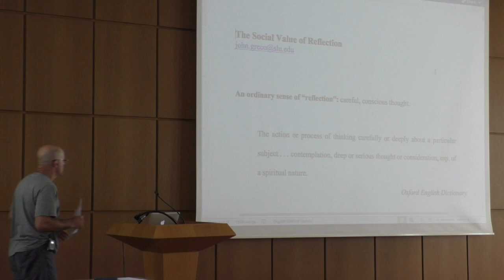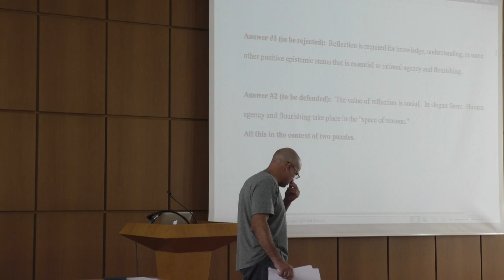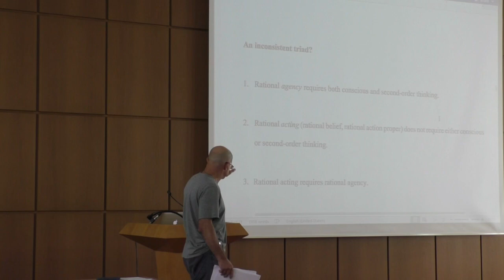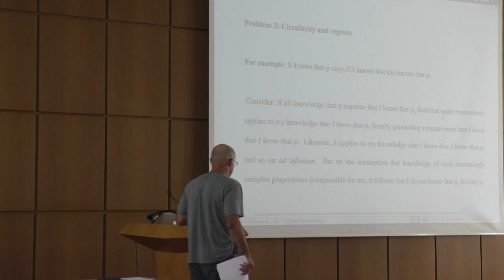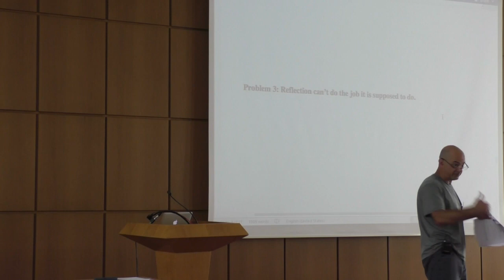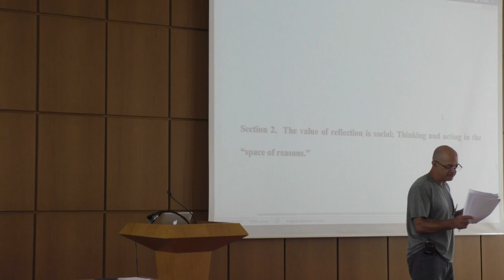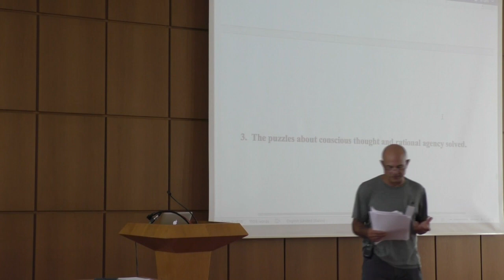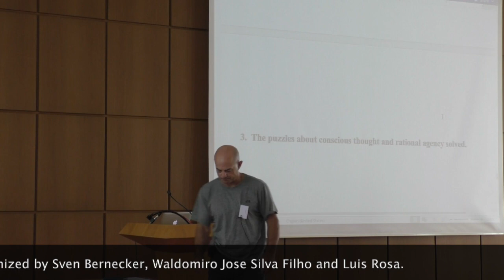John Greco - The Social Value of Reflection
This talk by John Greco was recorded at the Thinking about Oneself workshop in 2019. The workshop  took place in Cologne and was organized by the Cologne Center for Contemporary Epistemology and the Kantian Tradition (CONCEPT).

concept-phil.de